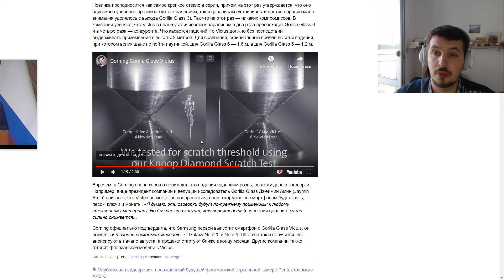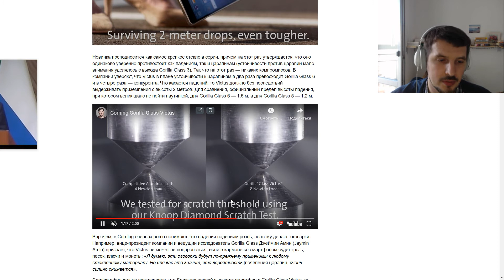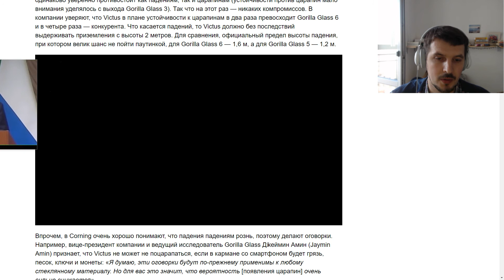Телефон теперь можно кидать с 2-х метровой высоты : Новая Gorilla Glass Victus (7).